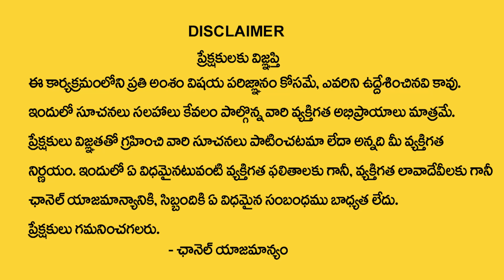Simha Rasi | సింహ రాశి | Ugadi Rasi Phalalu 2024-2025 | ఉగాది 2024 | Rallapalli Ravi Kumar | MQUBE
Watch ► Simha Rasi | సింహ రాశి | Ugadi Rasi Phalalu 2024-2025 | ఉగాది 2024 | Rallapalli Ravi Kumar | MQUBE